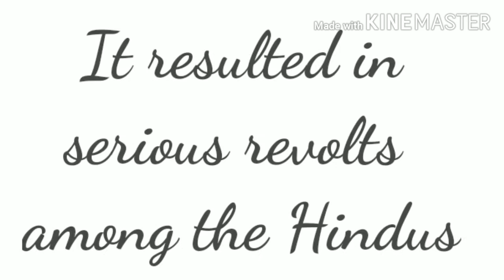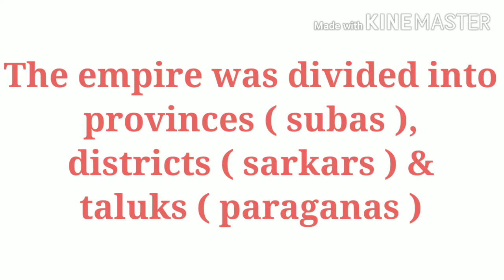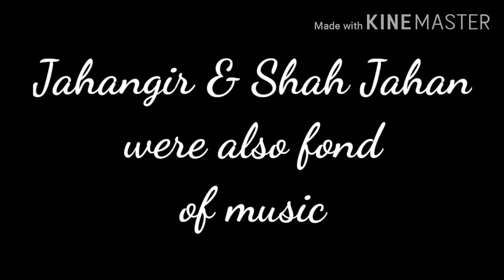EM Social Class 7 Mughal Empire Part 2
St. Anne's Institutions, Virajpet |EM Social Class 7 Mughal Empire Part 2|